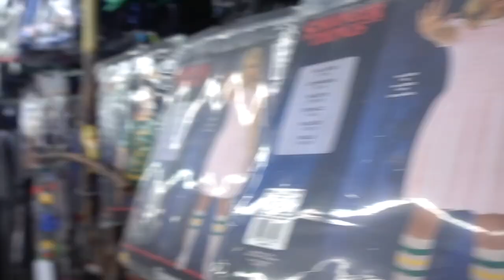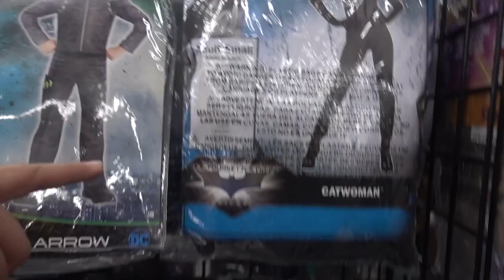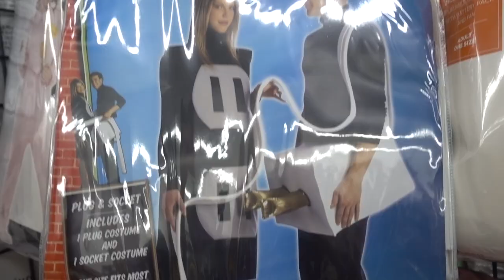This scared the crap out of her!! | LUIS ANGEL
Alex and I went costume hunting and were freaked out as soon as we entered the store! watch her reaction! lol

WATCH MY COMEDY SKITS ON TIK TOK!!!